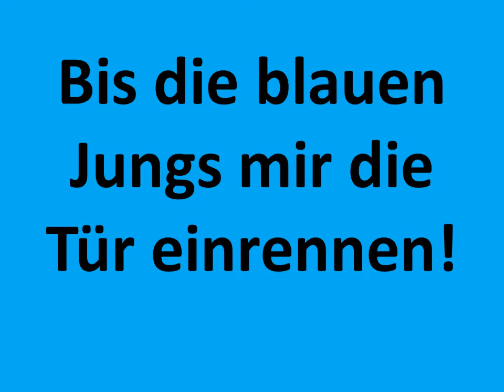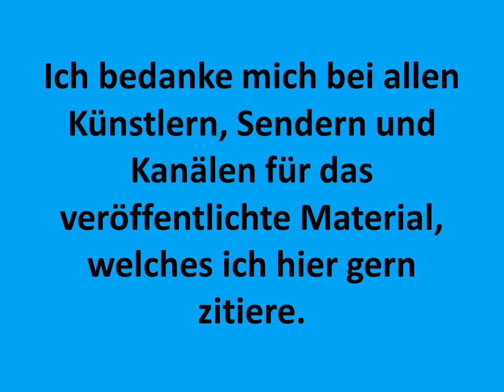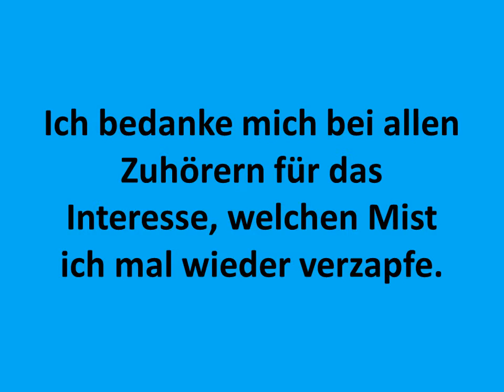Carsten Todt Ich will bei dir sein Kurzfassung Sweet Home rock instrumental Ivan Chew